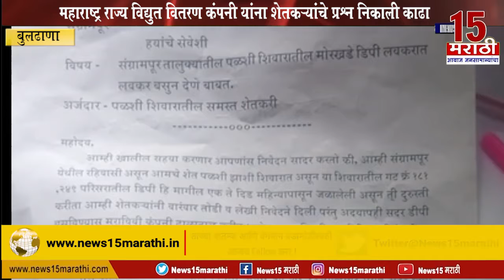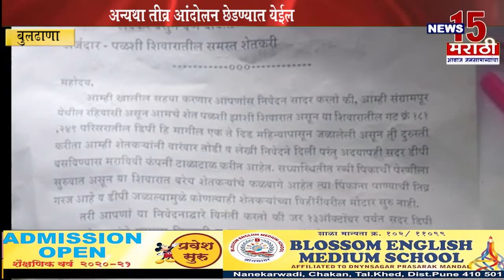बुलढाणा | महाराष्ट्र राज्य विद्युत वितरण कंपनी यांना शेतकऱ्यांचे प्रश्‍न निकाली काढा | News15 मराठी